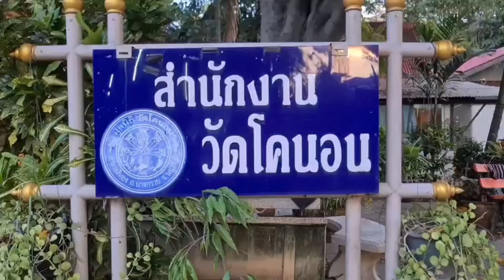นนทบุรี เจ้าอาวาสวัดดังวอนช่วยหลวงตาป่วยติดเตียงหลังล้มป่วยหลายโรค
นนทบุรี เจ้าอาวาสวัดดังวอนผู้ใจบุญช่วยหลวงตาป่วยติดเตียง หลังล้มป่วยหลายโรค ลูกสาวปิดมือถือไม่สนใจหลวงตาผู้เป็นพ่อ
ผู้สื่อข่าวได้รับการเปิดเผยจาก พระครูวินัยธรรุ่งฤทธิ์ ฐิตทินโน เจ้าอาวาสวัดโคนอน ต.บางสีทอง อ.บางกรวย จ.นนทบุรี กรณีพระลูกวัดชื่อพระโน หาดคำ หรือหลวงตาโน อายุ 79 ปี ล้มป่วยด้วยโรคประจำตัวหลายโรค อาทิ โรคหัวใจ โรคไต ประสบปัญหาค่าใช้จ่ายหลายด้าน เนื่องจากหลวงตาโน ไม่มีญาติพี่น้องมาดูแลหรือติดต่อทางวัดมาเลย ทราบแต่เพียงว่าก่อนหน้านี้ทาง รพ. สงฆ์ เคยแจ้งให้ทราบ หลังจากนั้นมาทางลูกสาวก็ปิดมือถือและติดต่อไม่ได้อีกเลย ทราบแต่หลวงตาเป็นชาวจังหวัดศรีสะเกษ บวชจำพรรษามาแล้ว ถึง 40 พรรษา มีลูกสาวเพียงคนเดียวส่วนญาติพี่น้องไม่สามารถติดต่อได้เลย
พระครูวินัยธรรุ่งฤทธิ์ กล่าวเพิ่มเติมว่า ทางวัดเองอยากได้แพมเพิส หรือนม ยี่ห้อ oneeball สำหรับผู้ป่วยโรคไต เพราะหลวงตาท่านอายุมากแล้วไม่สามารถฟอกไตได้ วัดเองก็ติดต่อลูกหลานไม่ได้เลย หากเห็นข่าวแล้วอยากให้มาเยี่ยมท่านหน่อย ถ้าไม่สามารถมาดูแลก็มาพูดคุยกันได้ ทางโรงพยาบาลเคยบอกอาตมาว่า หลวงตามีลูกสาวทางโรงพยาบาลเคยติดต่อได้ แต่พอบอกอาการของหลวงตาไปเท่านั้นเอง ก็ไม่สามารถโทรติดต่อได้อีกเลย หากลูกหลานหรือญาติพี่น้องของหลวงตาทราบก็อยากให้มาหาท่านหน่อย ท่านอยู่ที่วัดนี้ วัดโคนอน จ.นนทบุรี "อาตมายืนยันไม่ทอดทิ้งหลวงตาแน่นอนถ้าอาตมาไม่จากไปเสียก่อน" ทุกวันนี้ที่วัดก็ได้พระธวัชชัยซึ่งเป็นพระลูกวัดคอยปฏิบัติช่วยหลวงตาเปลี่ยนแพมเพิส อาบน้ำดูแลทั้งเวลาปัสสาวะ-ถ่ายอุจจาระ ถือเป็นการช่วยเหลือ เมตตากับเพื่อนมนุษย์ด้วยกัน หากผู้ใดมีจิตศรัทธาจะบริจาคแพมเพิสหรือนมสำหรับผู้ป่วยโรคไต ก็สามารถบริจาคได้โดยตรงที่วัด หรือ โทรติดต่ออาตมาได้เลยที่เบอร์ หรือจะบริจาคช่วยเหลือได้ที่บัญชีของวัดโคนอน ธนาคารไทยพาณิชย์จำกัด (มหาชน)เลขที่บัญชี 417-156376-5 สาขาตลาดเจ้าพระยา เจ้าอาวาสวัดโคนอนกล่าว